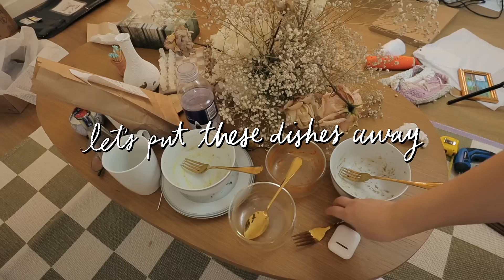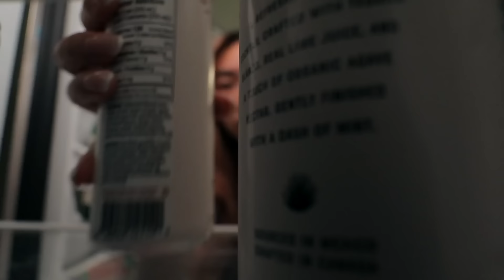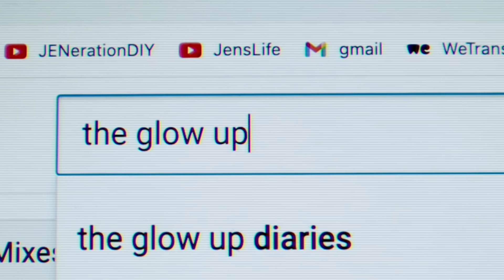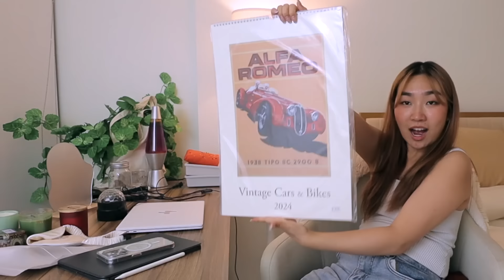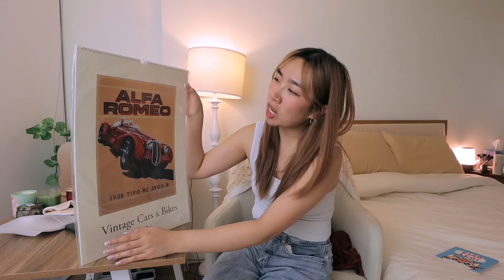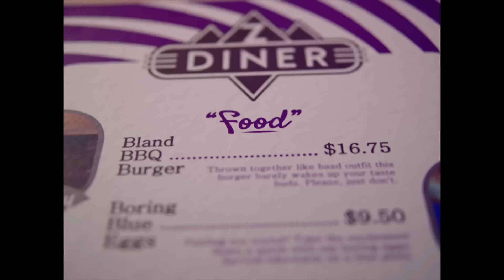Deep Cleaning and Organizing My Entire Apartment (reset for 2024)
my song "bubble" is out now!

Sooo… here we go with another cleaning my messy apartment with me!